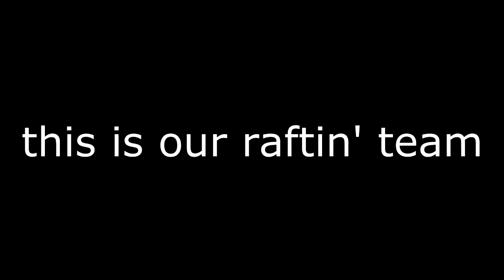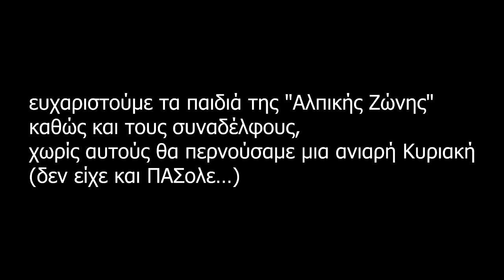sestis rafting adventures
Τα μέλη του Συλλόγου Εργαζομένων της Συνεταιριστικής Τράπεζας Ηπείρου, σε ... extreme (λέμε τώρα...) περιπέτειες...